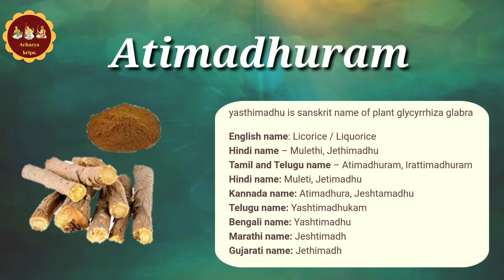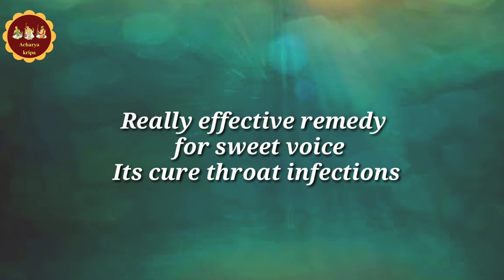Home Remedy for Sweet Voice_Improves the tone of your voice